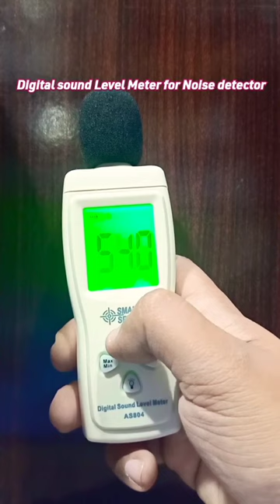Digital sound Level Meter for Noise detector